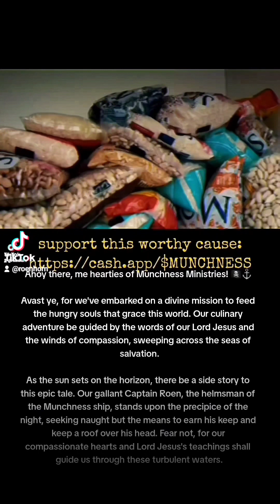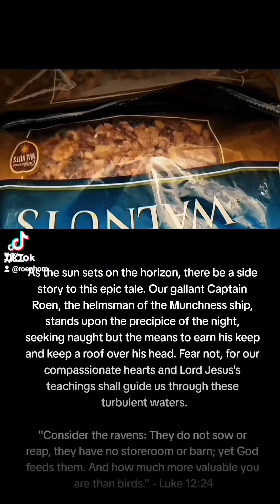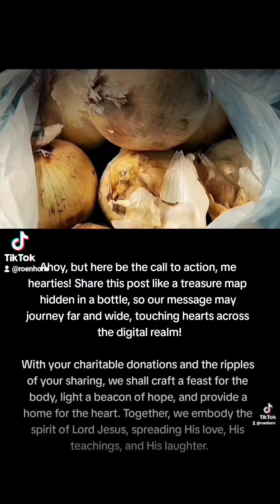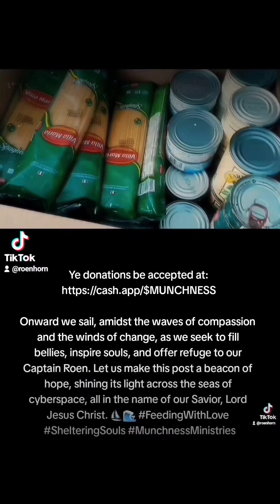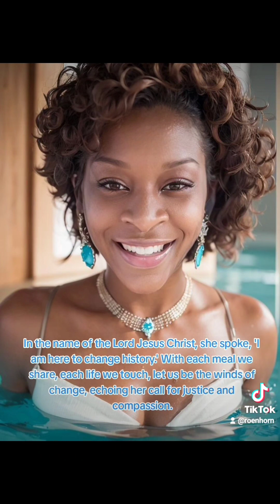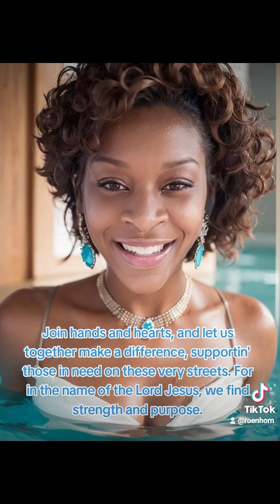🏴‍☠️ Anchored in Love: Feeding the Hungry & Spreading Hope! ⚓️ SailWithCompassion 🙏🌟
Ahoy, ye hearties of the sea and land! 🏴‍☠️ Avast, ye body o' Christ Jesus! 🙏🏴‍☠️ Let the winds of compassion fill your sails as Munchness Ministries sets forth on a noble voyage to feed the hungry and raise awareness for the message of Sandra Bland, all in the name of our mighty Lord Jesus Christ. 🍽️⛵️

With hearts as vast as the ocean, we heed the call to serve the least of these, echoing the words of our Savior who said, "Truly I tell you, whatever you did for one of the least of these brothers and sisters of mine, you did for me." (Matthew 25:40) Let this act of kindness ripple through the waters of humanity, touching lives, spreading hope, and steering souls toward the path of eternal salvation. ☀️🌊

As we hoist the colors of awareness for Sandra Bland's message, we remember her and strive to amplify her voice, echoing the importance of justice, equality, and standing up against injustice. Let us follow in her footsteps as we embrace God's perfect truth and grace, striving to be a beacon of light amidst the darkness. ✨🕯️

In the spirit of our divine Captain, Jesus Christ, we ask for His guidance to navigate these turbulent waters. As He wisely taught, "Give, and it will be given to you. A good measure, pressed down, shaken together and running over, will be poured into your lap. For with the measure you use, it will be measured to you." (Luke 6:38) Let us share His love, His message, and His grace, reaping a bountiful harvest of blessings in return. 🌾💕

Dear shipmates, let us join hands, hearts, and efforts in this divine mission. With God's holy wind at our backs, may this endeavor be a symphony of love, compassion, and transformation that touches every heart it reaches. Let us set sail, embodying perfect obedience, and walk in the footsteps of our Lord Jesus Christ. May our actions resonate across the seas of time, echoing the message of hope, salvation, and eternal life. ⚓🌟